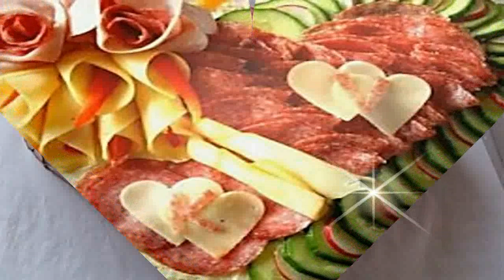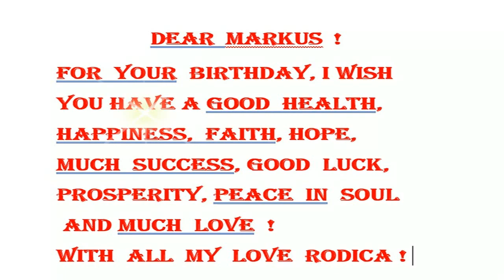H A P P Y - B I R T H D A Y - M A R K U S - 22 10 28 - !